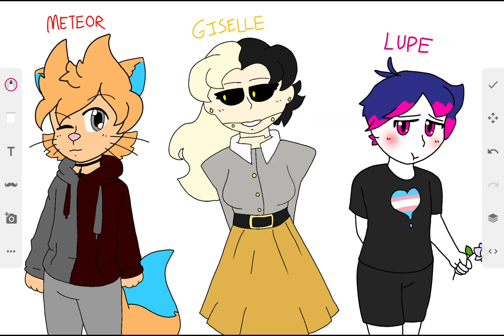My 3 favorite OC's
Meteor the Cat
Giselle the A.I
Lupe the pride character

All of them in one picture. Henry is mad because he isn't in there with his brothers.